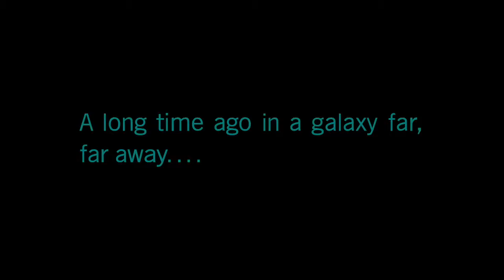THE CLEANER (PART 1) - Star Wars Battlefront ll